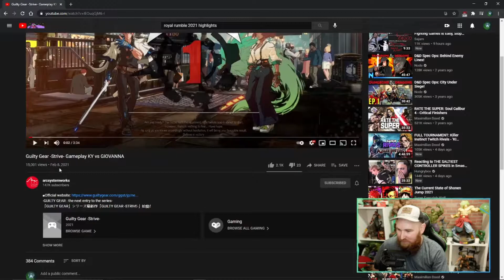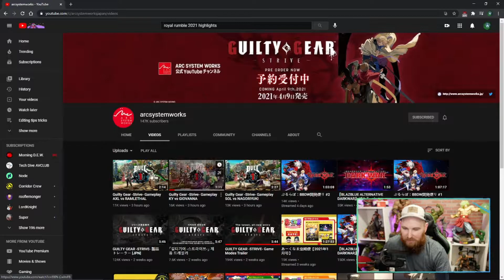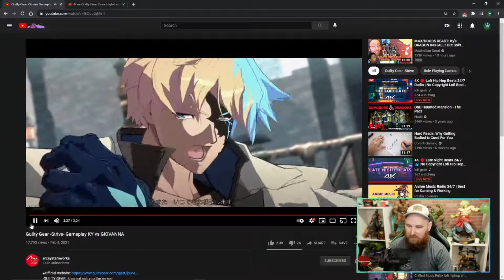New Player to GG Strive Reacts to (Ky Vs Giovanna) Gameplay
I'm new to Guilt Gear and I'm very excited to see new gameplay. Learning as I watch and asking alot of questions.